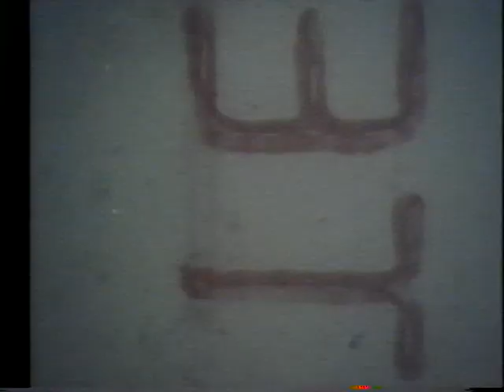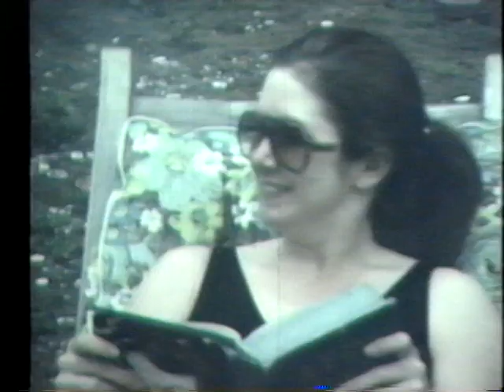Herndon Family Films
Years and years of Herndon family films digitized...